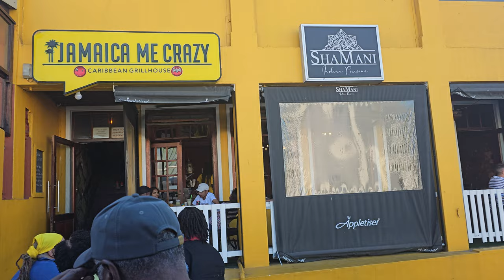Jamaica Me Crazy & ShaMani Restaurant in Cape Town - South Africa Jan 2024 Journey of a Lifetime